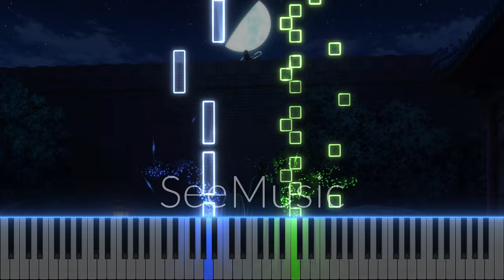A Moonlit Cotton Rose - The Apothecary Diaries Episode 3 OST (Piano)